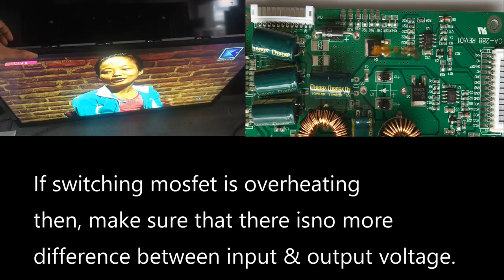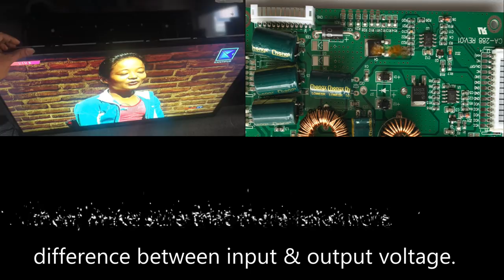LED TV Universal Board Backlight Not Working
In this video how to solve led tv low backlight problem by adding extra backlight driver board

 If any improvement should be done then